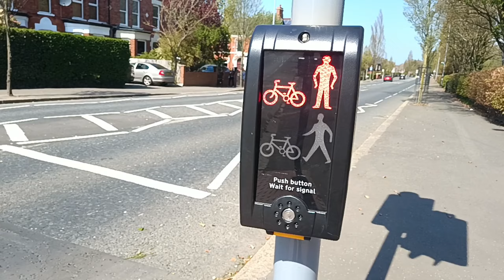After a long time fun with son 👩‍👦